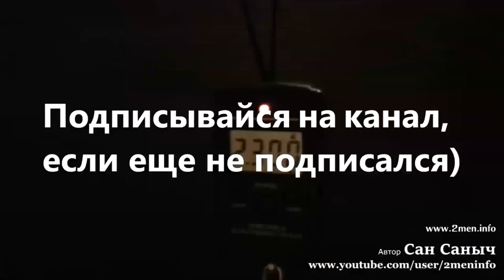Трейлер о канале Сан Саныча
Мужик готовит! Друзья вступайте в группу с фото и видео про классные и вкусные блюда, готовим вместе и обсуждаем!
Смотрите больше подводной съемки с рыбой и без в у меня в группе! Приглашаю
Идем в поход! Друзья присоединяйтесь! Расскажите историю своего похода, покажите фото снимки и видео.

Создал новый трейлер, жду Ваше мнение))

Всем посетителям привет и хорошего настроения.

На моем канале вы найдете разные видео про рыбалку и рыбу, походы в лес и отдых на природе, путешествия и разные города.

Мне очень приятно что вы смотрите мои видео!